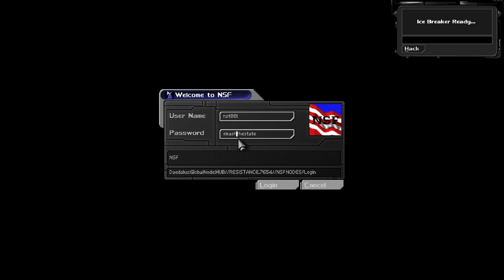Decapitated Liberty | Deus Ex [1]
Who will throw the first stone?